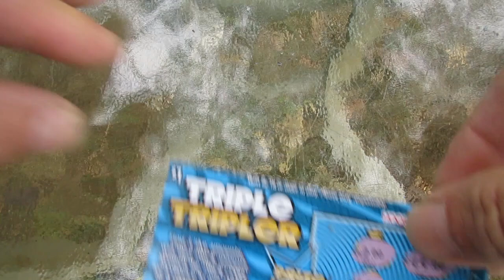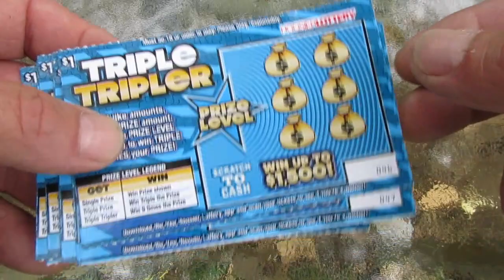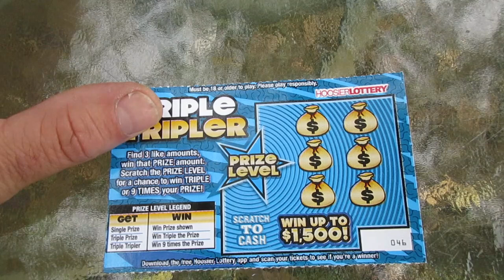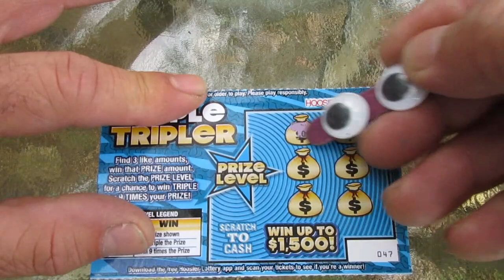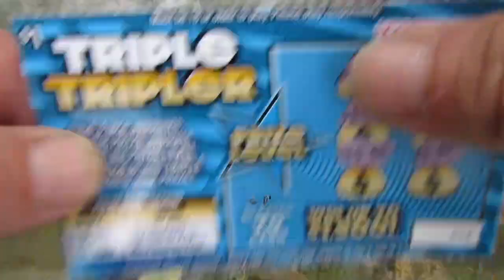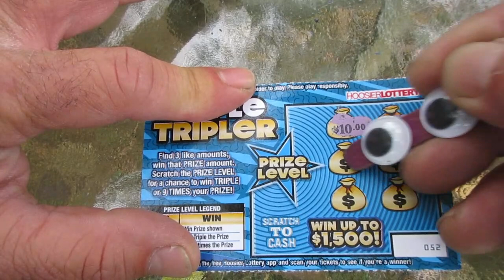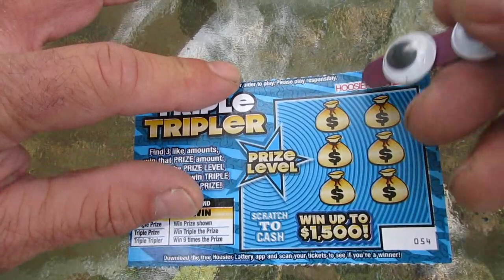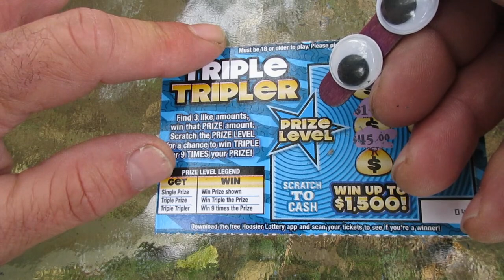WINS! I've Never Seen Prizes Like This Before! Triple Tripler Scratch Off Lottery Tickets!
Getting wins on a very interesting scratch off lottery ticket. I've never seen prizes like these on a lottery ticket scratch off before.